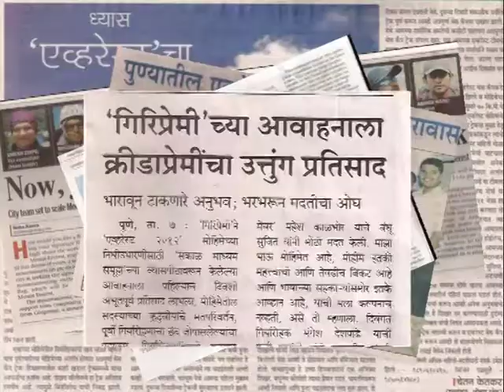Everset Expedition Song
A promotional song for Everest Expedition